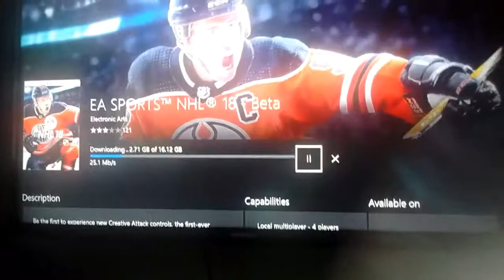Playing Beta Version of NHL 18